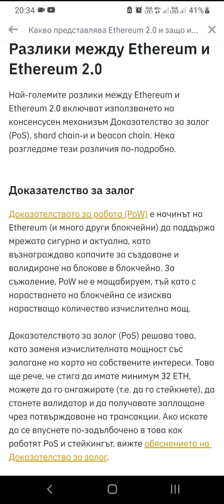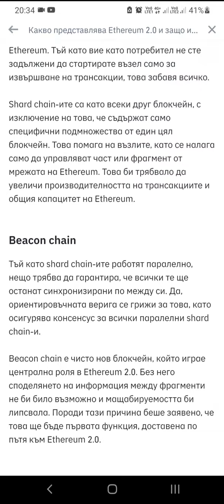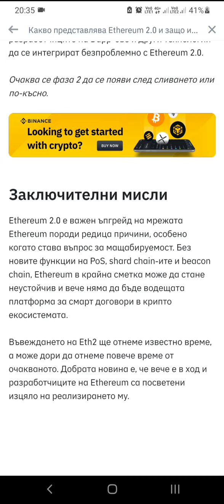Какво Представлява Ethereum 2.Разликите между Ethereum и Ethereum 2